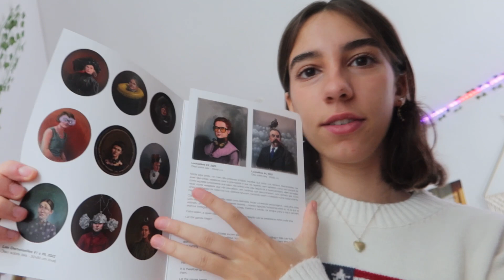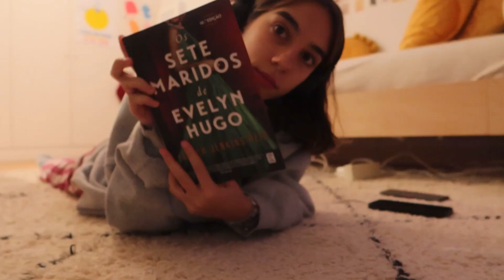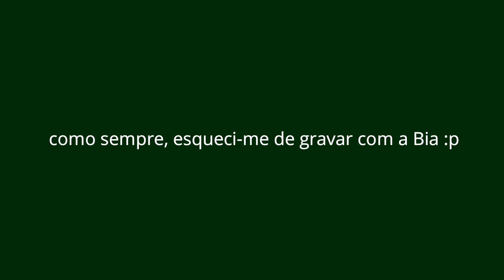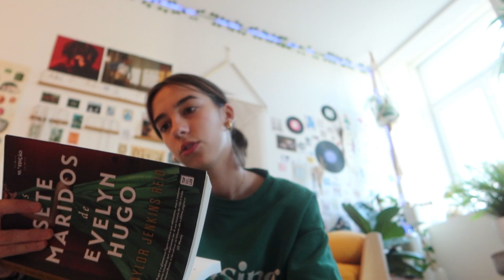vlogmas 9-16 | cinema e última semana de aulas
Portugal, Lisbon
how old are you?
im 16
what school year are you on right now?